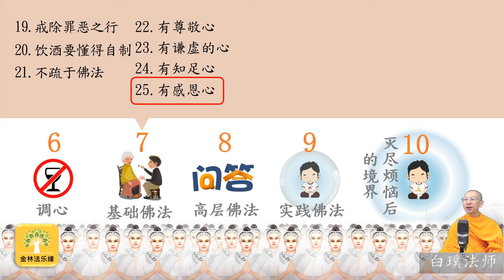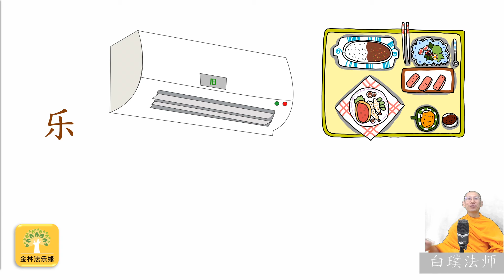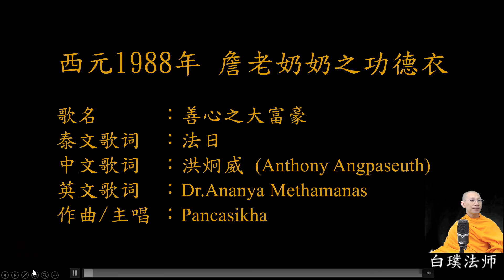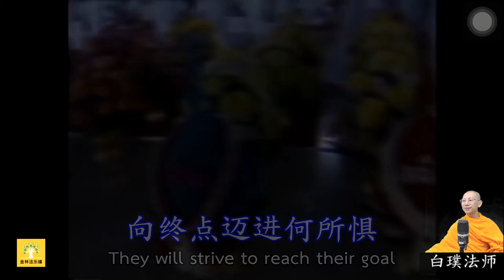吉祥人生244:修波羅蜜者的道德｜白璞法師